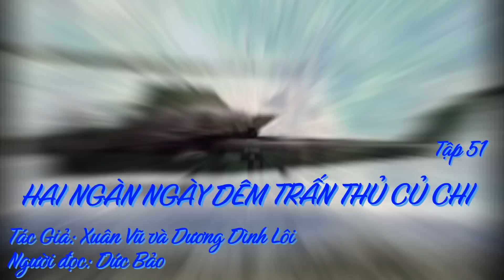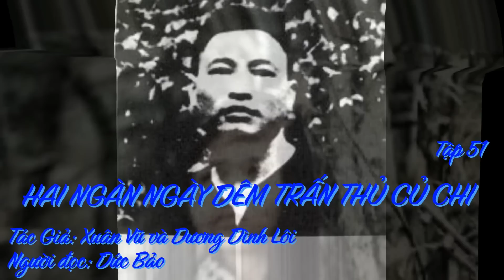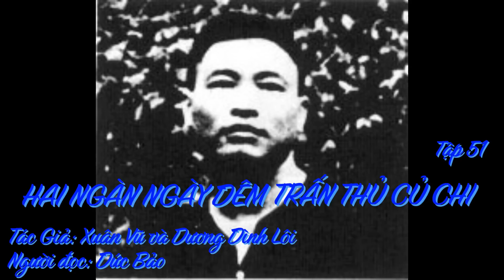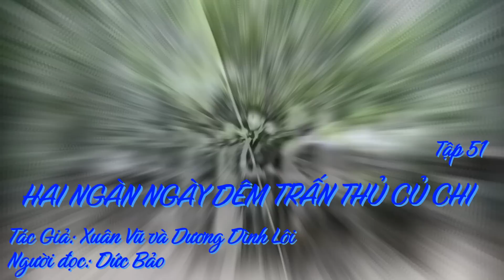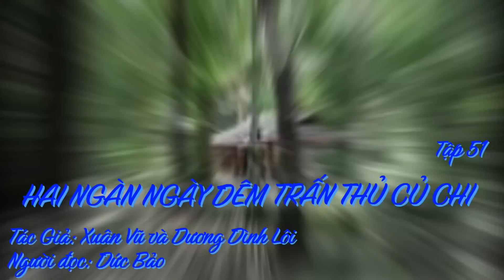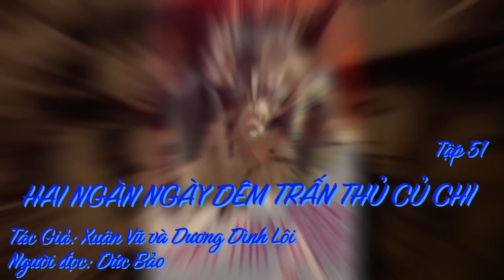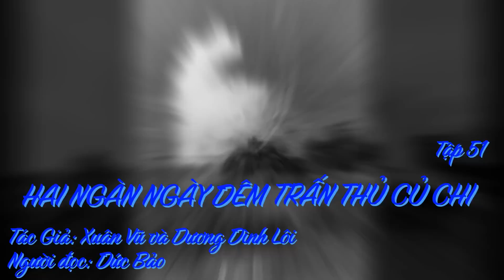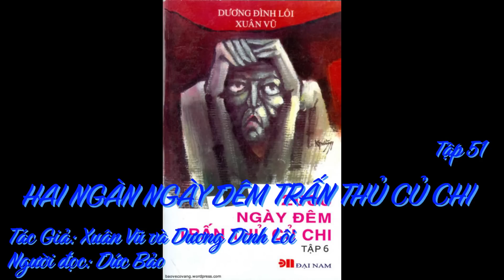HAI NGÀN NGÀY ĐÊM TRẤN THỦ CỦ CHI, Tập 51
– Sao anh không lấy vợ đi? Còn đợi chừng nào?
– Bộ em muốn phụ nữ Củ Chi thêm một người đàn bà giá hả?
– Không, em chỉ muốn Củ Chi bớt đi một người đàn bà bất hạnh thôi.
Nàng òa lên khóc ướt vai áo tôi. Đông xông tây đục rốt cuộc chỉ một manh chiếu rách ! Thằng nào hăng chém giết cách mấy cũng có lúc mềm lòng. Tôi cũng muốn neo thuyền lại bến cho xong. Nhưng mà con Tạo cứ xoay vần. Đợt này hết đợt khác. Ý định này tan, lại đến dự định khác mọc lên nhưng rồi cuộc đời cứ trôi. Tôi cứ để mặc cho nó trôi.